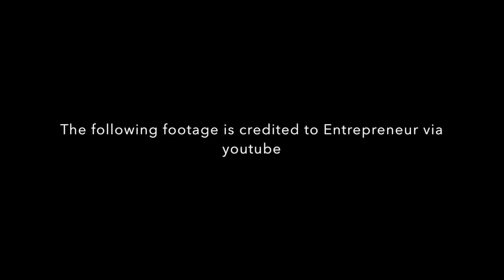Check out the barbershop that is a bar. Great ideas to start your own business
Life Gains visits two new business start ups. One is a private airlines for a small number of people and the other is a great barbershop with a door which reveals a bar.

Beacon.com=Airlines if you want to buy tickets to a nice private plane.